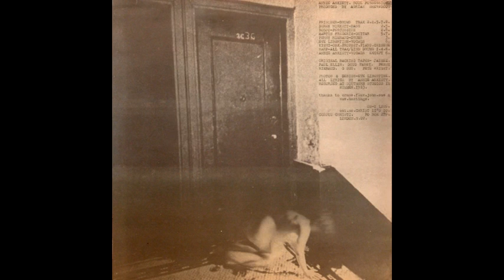Annie Anxiety - Sad Shadows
Soul Possession
Corpus Christi, 1984